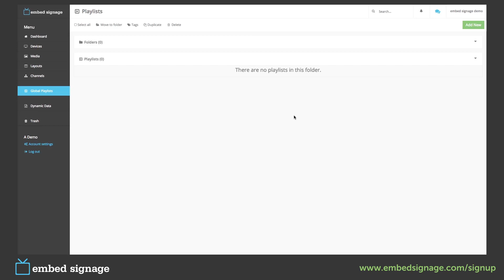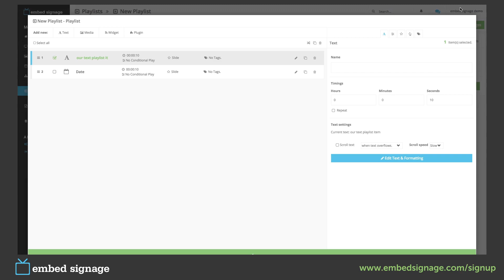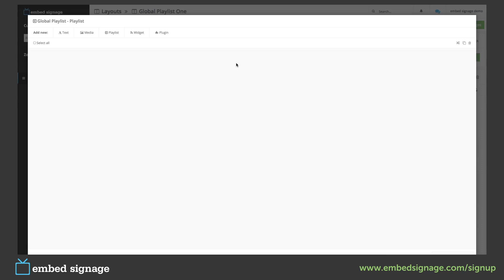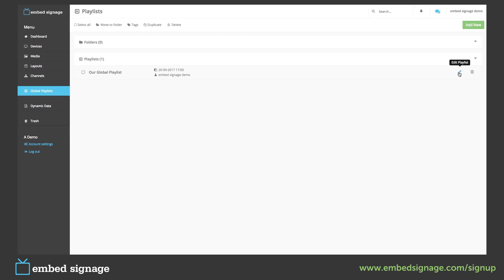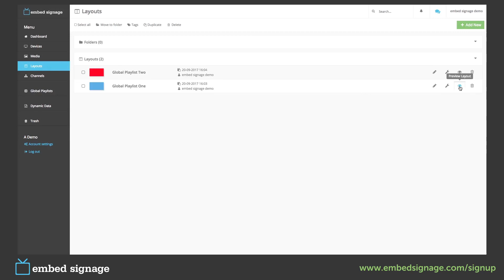Global Playlists Tutorial for Embed Signage - Digital Signage Software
Global playlists allow users to create and maintain a single playlist that can be added to multiple layouts within embed signage.